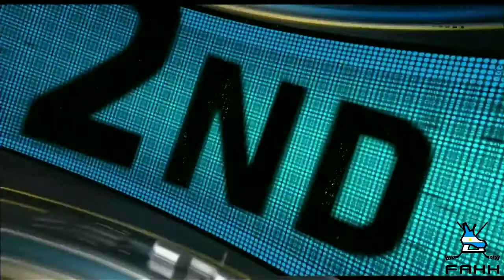ACEMHH Naranja Vs ACEMHH Negro (Final Nº2) --- Torneo Apertura 2013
Torneo Apertura 2013 (Cat.Masters)
Goles correspondiente a la segunda final
La serie hasta 1-0 a favor de ACEMHH Naranja